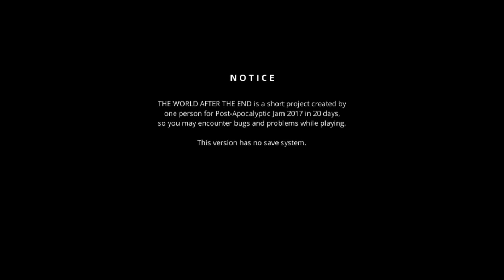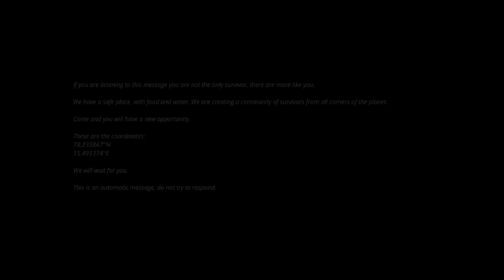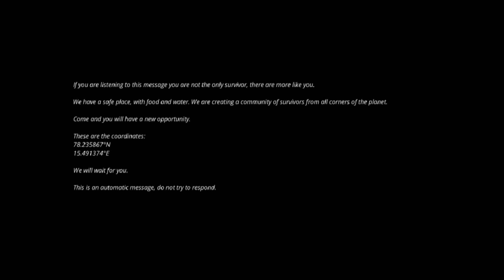Gameplay The World After the End (Demo) by Juanjo Barcelo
Gameplay do jogo(demo):The World After the End desenvolvido por Juanjo Barcelo!